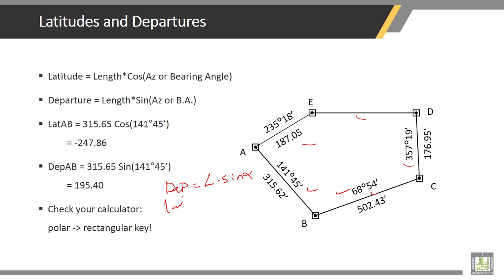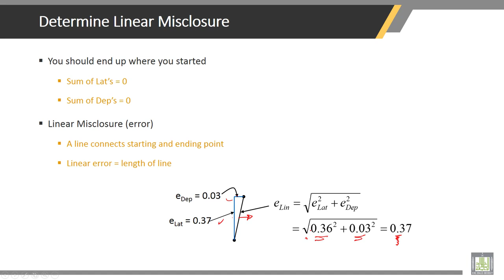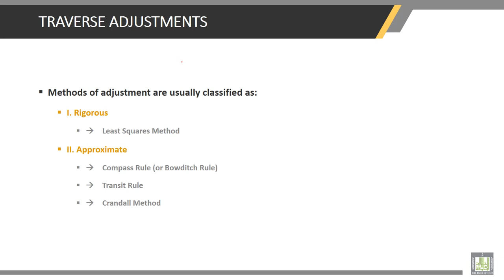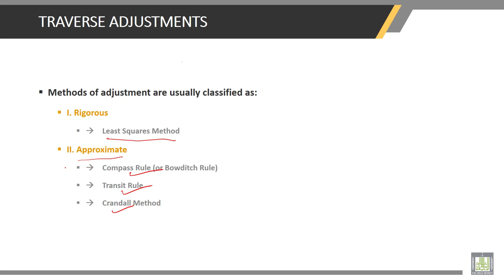Surveying | 6-4 | Latitudes and Departures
Chapter 6 : TRAVERSE
Lecture 4 : Latitudes and Departures
• Latitudes and Departures
• Determine Linear error
• Adjust Liner error
• Traverse Adjustments